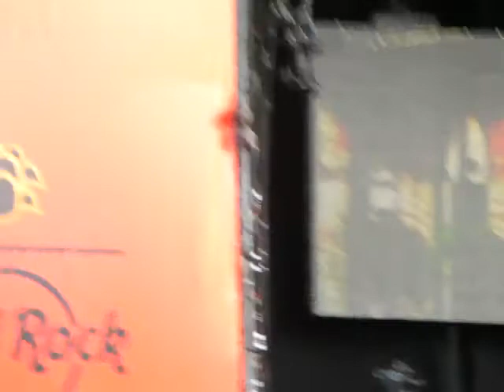Paul Simon, "That Was Your Mother" live at Hyde Park 2012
15/7/12
Hard Rock Calling, London